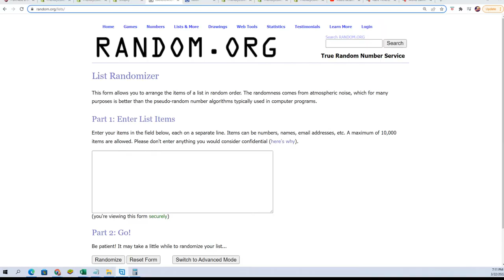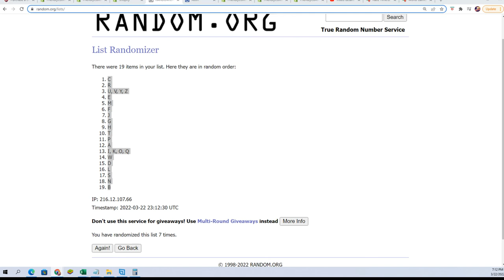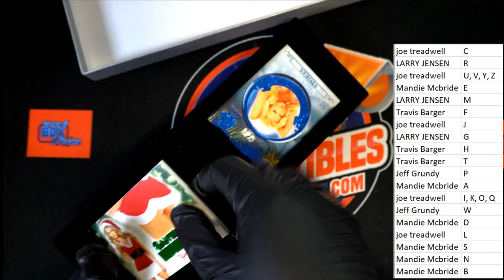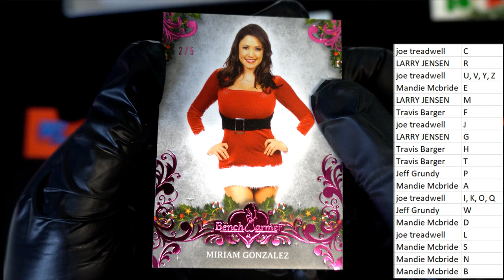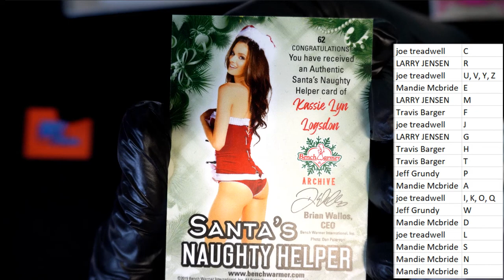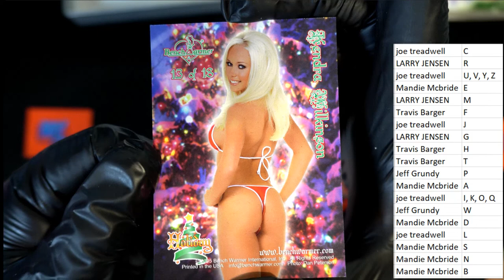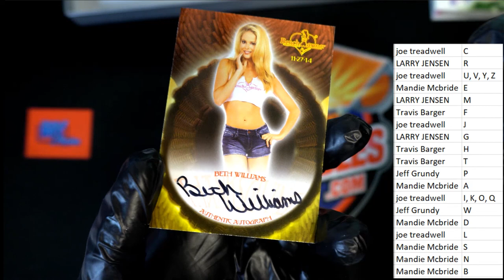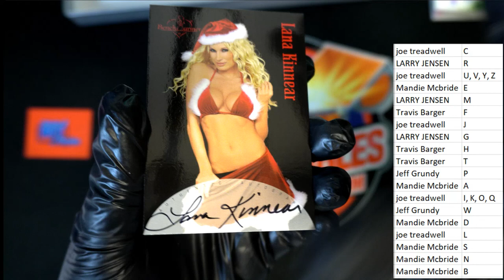2019 Benchwarmer Holiday Archive Box ID 19BENCHHOL122